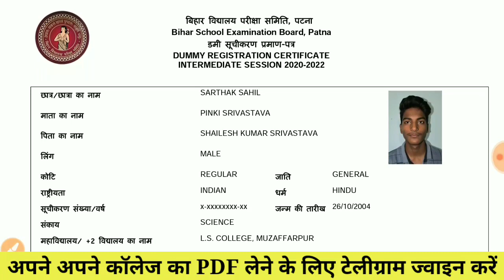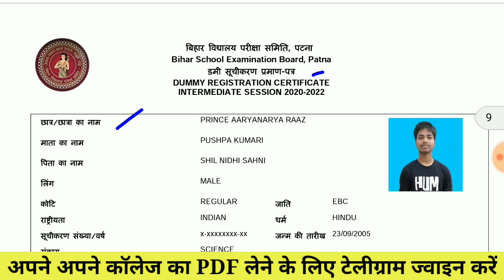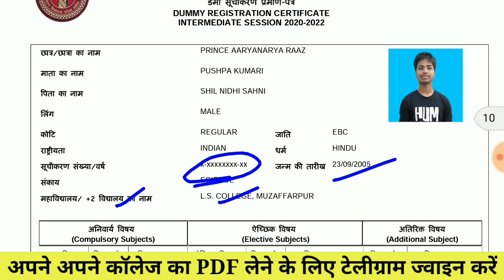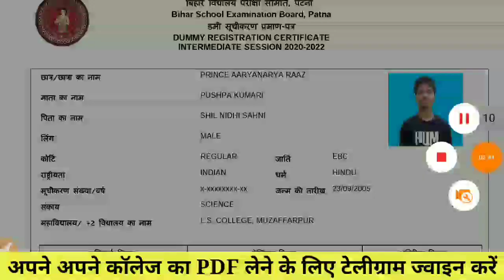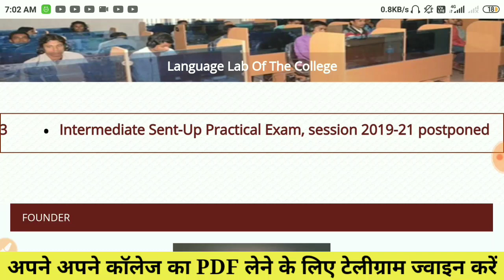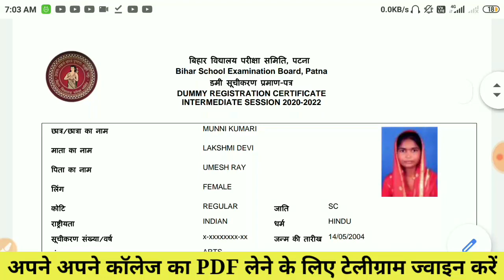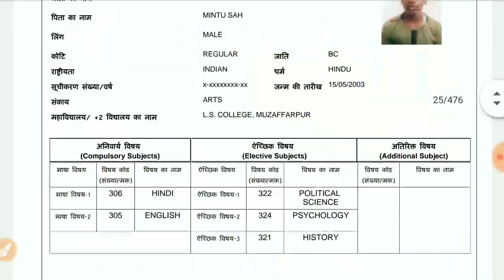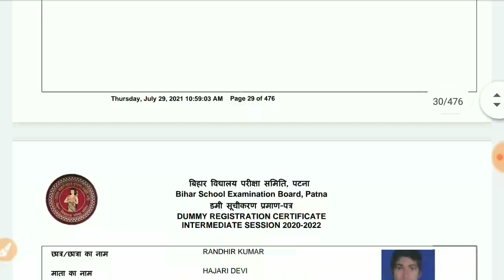12th Dummy Registration Card 2022 Download |Bihar Board 12th Dummy Registration Card 2022 Download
Bihar Board 10th,12th dummy Registration Card Download 2022 | matric inter dummy registration card

More Features :
1) Saari important books milengi solved video solutions ke saath
2) Previous year papers, Important PDFs, Question Bank
3) Crash Course, Mock Tests, Quiz
4) India's biggest student's community
& much more

3 Crore se zyada bachho ka bharosa!!"

bihar board 12th dummy registration card kaise download karen
bihar board class 12th dummy registration card
bihar board 12th dummy admit card
bihar board class 12 registration
bihar board 12 registration
12th bihar board registration
inter ka dummy registration card kaise download karen 2022
12th dummy registration card 2022
12th dummy registration card 2022 kab aayega
12th dummy registration card 2021
12th dummy registration card 2022 download
12th dummy registration card kaise download karen
12th dummy registration card kaise check karen
12th dummy registration card 2022 kaise download
12th ka dummy registration card kab aaega
12th ka dummy registration card kaise check karen
12th dummy registration card download 2022
12th dummy registration card download
12th ka dummy registration card kaise download karen
12th ka dummy registration card kaise nikale 2022
12th ka dummy registration card
12th ka dummy registration card kaise nikale
12th ka dummy registration card 2022
12th dummy admit card